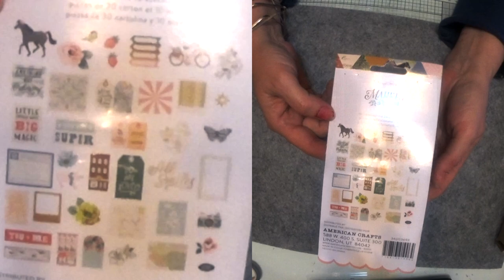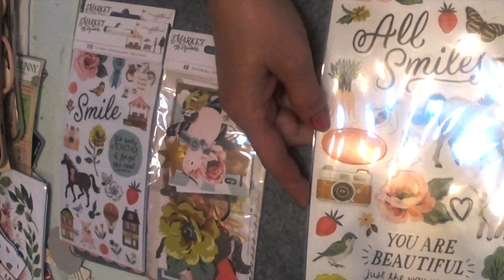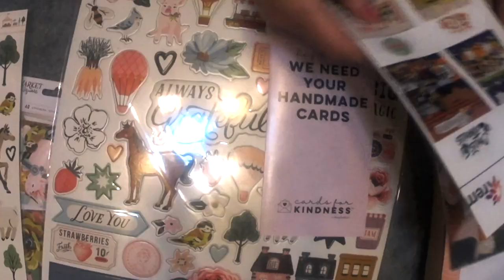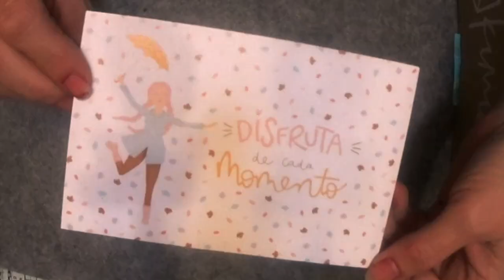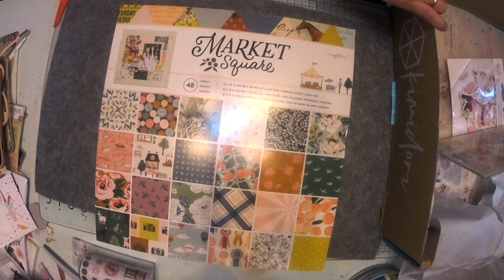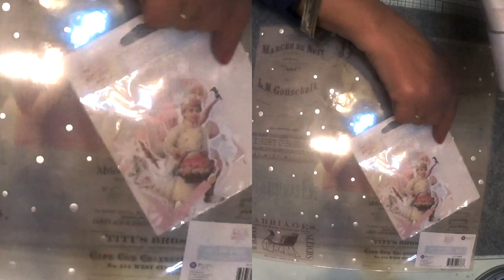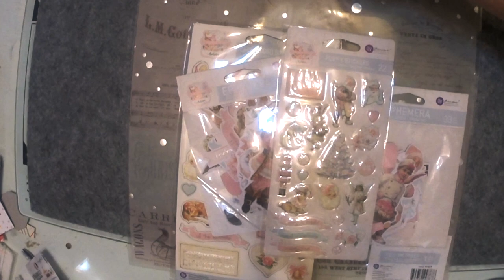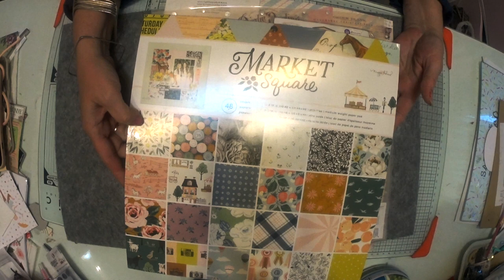SuSuRRoS DeL PaPeL-Scrap ESPAÑA-compras Scrapbooking Kimidori e Internacionales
Hola, holita amores!
Hoy, me paso a enseñaros unas cuantas compras de Scrapbooking, hechas en Kimidori y en Scrapbooking.com. Que es, una tienda americana, que la verdad hasta ahora siempre que he comprado, me han servido muy bien.
Pagas en $. Y tarda más o menos como lo de aliexpres, en llagar a casa.
Espero que os entretengan y os gusten.
Cuidaros y hasta la próxima!